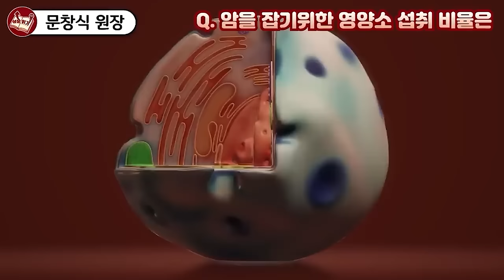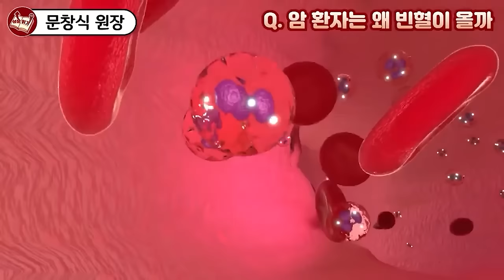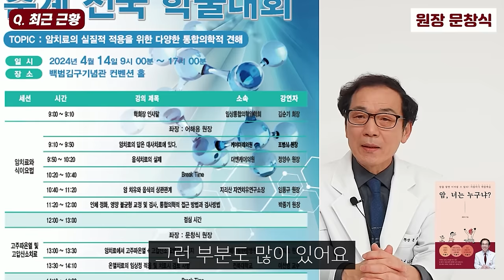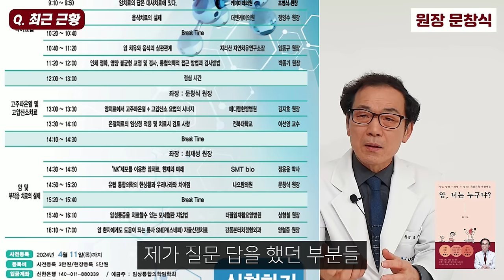암 전문의가 말하는 암세포 싹 사라지게 만드는 방법 I 문창식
📚 문창식, 암, 너는 누구냐?